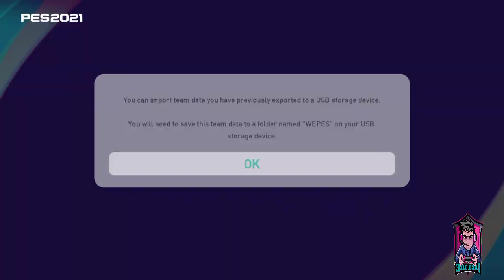Option File Face Player Barcelona Pes 2021 |PS4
update pemain
1. oscar mingueza
2. araujo
3. matheus fernandes

option file menggunakan password,dan passwordnya saya selipkan di video.

Di karena kan update dlc 3.0,Option file barcelona saya update juga yang terbaru.